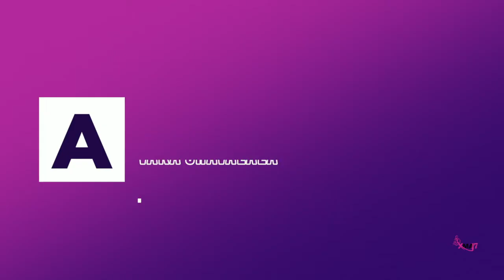BEST XITSONGA ALBUM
1.     VAKA CHAVALALA                            MSHENGU
2.     VELE RA XIFAMBI                             OSCAR MAKAMU NA MAJUVANI SISTERS
3.     JOKO RA VUTOMI                             XONGI
4.     PFULANI RIVALA                              DJ MFUNDHISI
5.     MY LOVE                                            MR POST